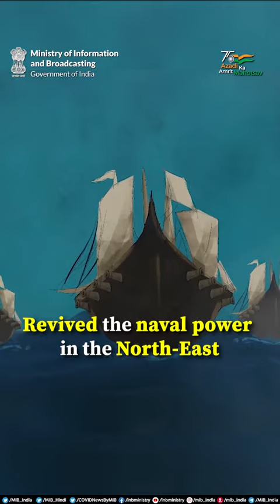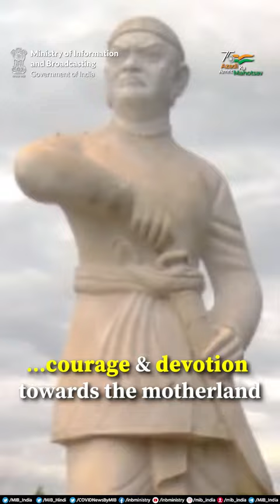Nation 🇮🇳 pays tribute to the great Ahom Commander, LachitBarphukan on his birth anniversary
🔹Fought valiantly against the Mughals & defeated them in Battle of Saraighat (1671)

🔹Also known for reviving the naval power in North-East